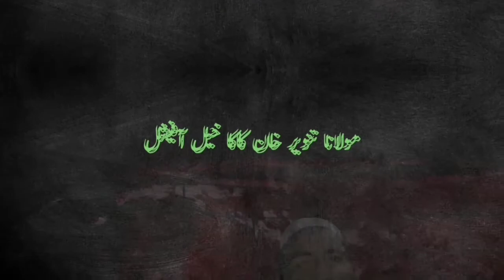New Umra Policy Full Details,Molalna Tanveer Kakakhail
Saudi Arabia new Umra Policy 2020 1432,
Molana Tanveer Kakakhail Official,
New Annocoument For Umra